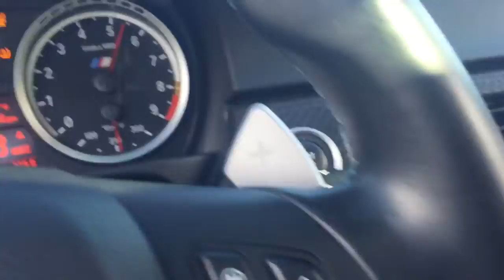Muscle Out Cancer 2016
This was a recap of Five-O Muscle, 808 Camaros, and Drag Tech Racing's benefit for the Hawaii Children's Cancer Foundation!  A big mahalo to all the sponsors and people who made this event possible!